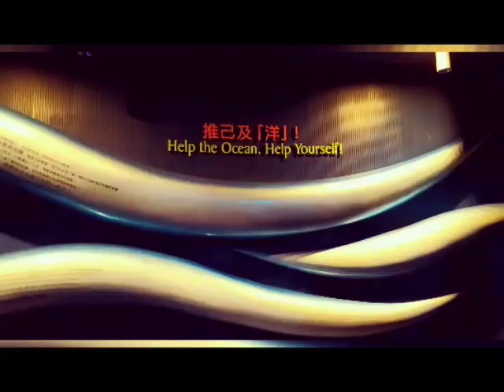OCEAN PARK /2020 hongkong w/ cousin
Always grab the opportunity , don't waste  enjoy it